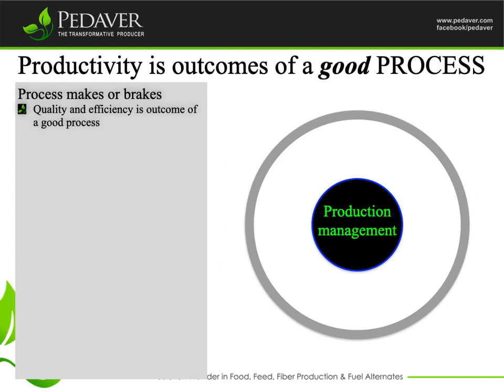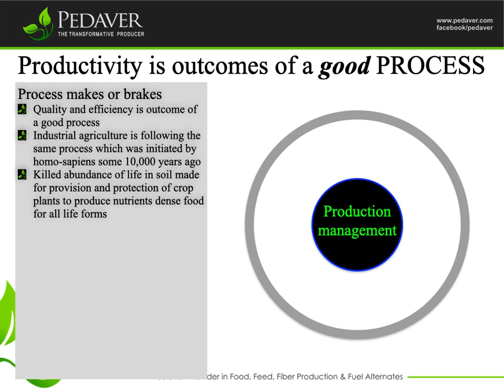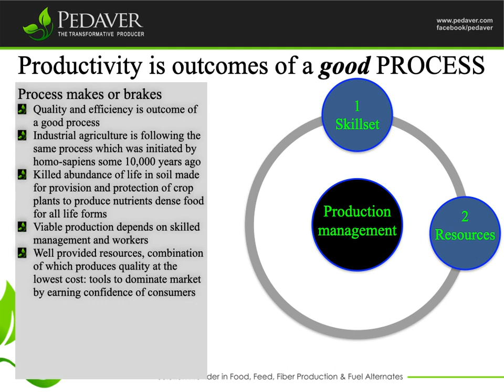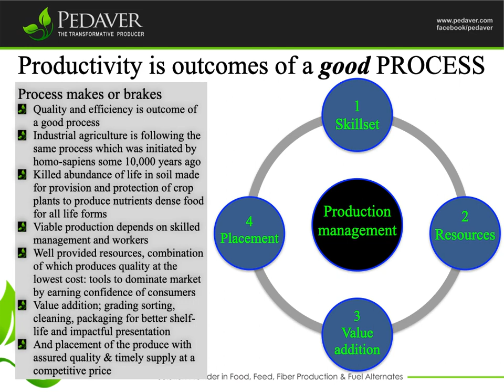Viable productivity is the outcome of a good process - PQNK in question